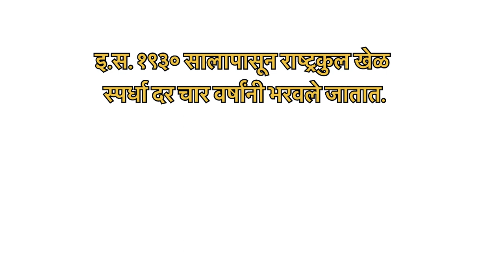Commonwealth Game बद्दल माहिती । नेहमी controversy मध्ये भारतच अड़क़तो